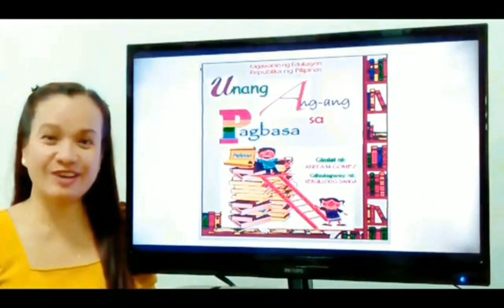39th MOPSTA (Most Outstanding Public School Teacher Award) Journey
GRAND WINNER Television Based Learning Modality
To God be the glory. Daghan Salamat ROTARY CLUB WEST OF CDO Mabuhay!
Gusa Elementary School
East I District
Cagayan de Oro Division
Ma'am Annabelle J. Lariba, PhD
Ma'am Corazon C. Bartoces, PhD
Sir Loreto Llaban/
Sir Elmer N. Pancho
Gusa Elementary School Teachers

To my PSDS Ma'am Milagros P. Recamadas, Ma'am Anita M. Gochucho
& Ma'am Anita M. Gomez, thank you po.
To ikong & SONguko dr, thank you boys.